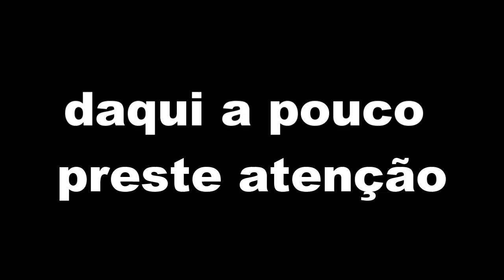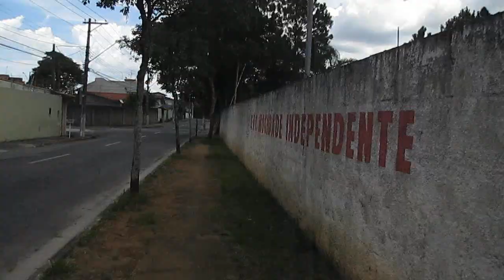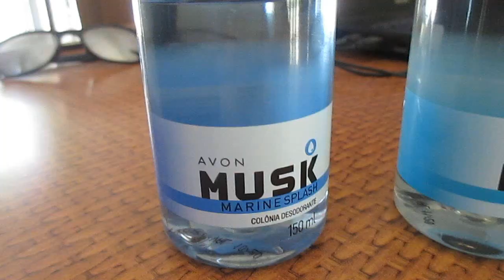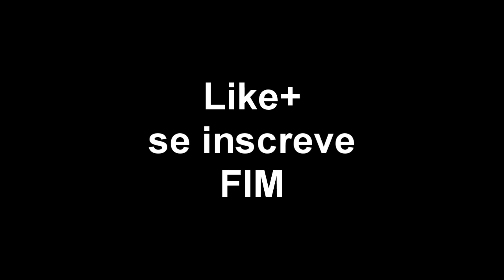Vlog 2 - role no meu bairro